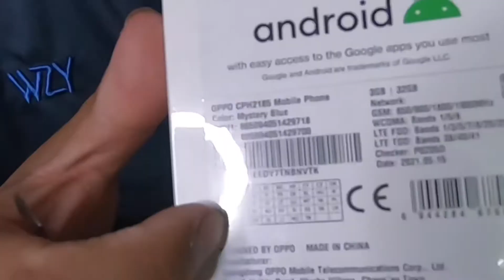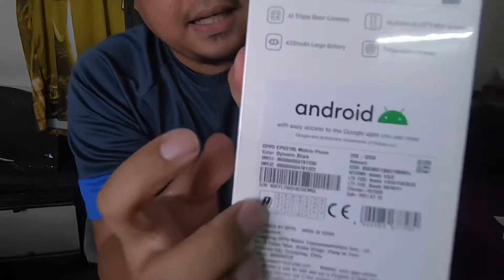UNBOXING OPPOA15 | PAANO E OPEN LINE ANG CELLPHONE NA GALING SA SAUDI | ALi AsaLan Vlogs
Maraming salamat po sa panonood ng bago kong video at kong gusto mo pa mapanood ang mga upcoming videos ko make sure na mag subscribe ka na po at pindutin mo din ang bell🔔 button at piliin ang all para ma notice po kayo sa new upload ko.
Keep safe always po at Godbless..

My gear: GoPro hero7 black
Iphone 8plus

Editor: imovie | pics art

HOW TO OPEN LINE CELLPHONE FROM SAUDI